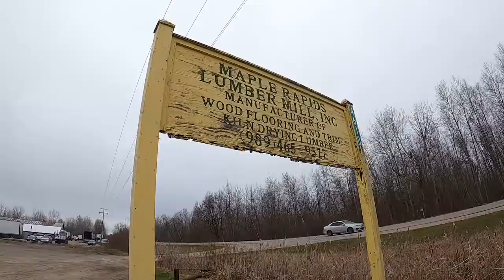Making Hardwood Flooring at Maple Rapids Lumber Mill, Inc. Coleman, MI facility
Have you ever wondered how hardwood flooring gets made at the mill? Well, look no further!
Stick around and watch this video all the way through to see how we produce our hardwood flooring at our Coleman, Michigan kiln dried lumber and hardwood flooring mill.